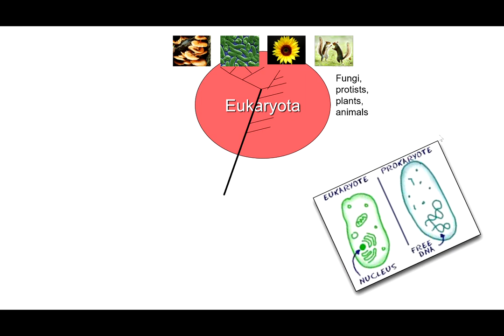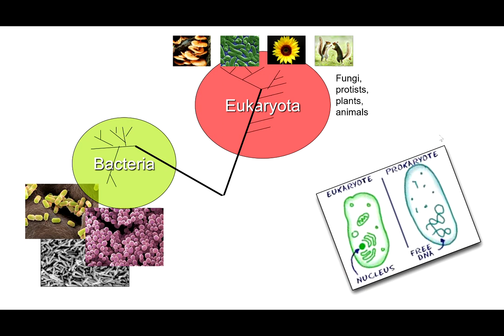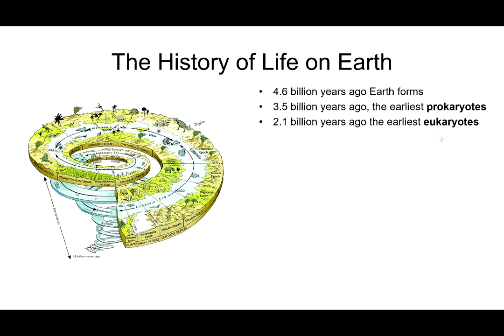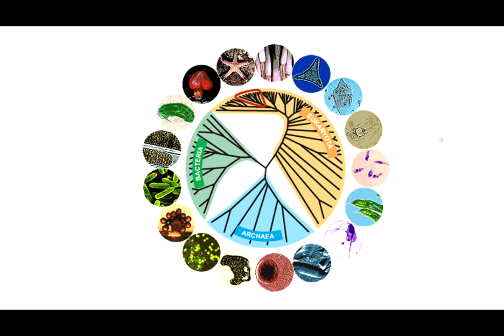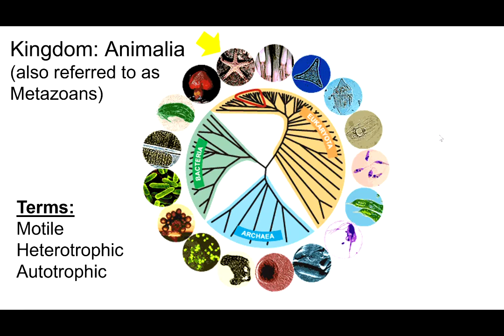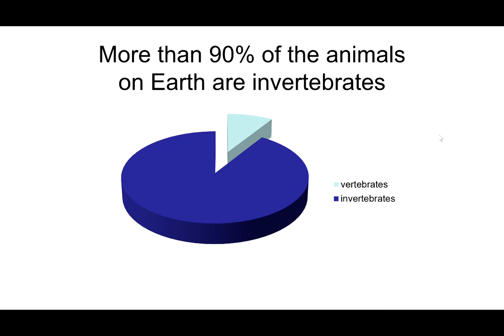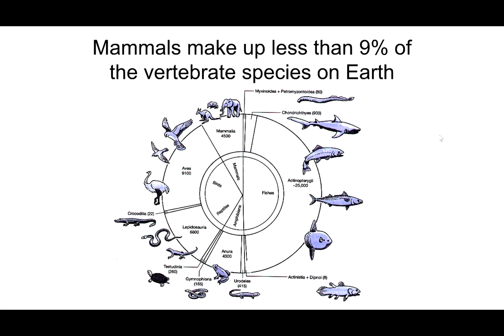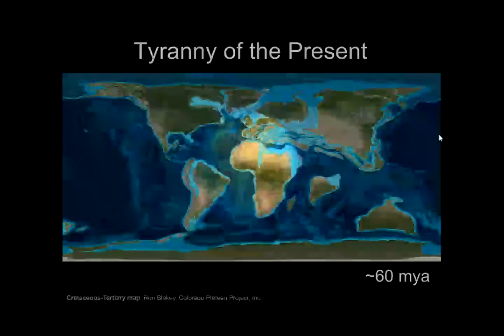1.1 Life on Earth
Humans are just one species amongst an incredible amount of diversity of life on Earth. In this video, I provide an overview of that diversity.
Here's the video of Professor Chakrabarty's TED talk I refer to at the beginning of the video: